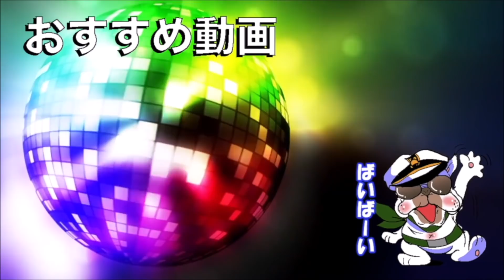【荒野行動:手元動画付き】キルしたら操作交代!! 交代しまくりながらソロクインテットで神プレイでたww【オパシ:まひと】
＊この動画撮ったの約1年前です笑
　間違って消したと思ってたら動画見つけたので公開!!

⭐使用機器
モニター

ヘッドホン